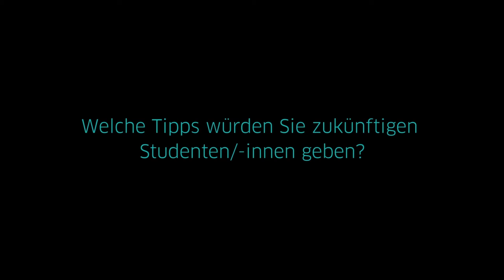Studiengang Wirtschaftsinformatik: 5 Fragen an...Prof. Jacobs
Am 9. Juni 2016 beantwortete Prof. Dr. rer. nat. Stephan Jacobs der FH Aachen einige Fragen zum Thema Wirtschaftsinformatik.

Das Interview ist in einem studentischen Projekt im Studiengang Communication and Multimedia Design im Sommersemester 2016 entstanden.

Interviewer: Sandra Beyß, Studiengang Communication and Multimedia Design (CMD), FH Aachen
Konzept, Idee & Produktion: Sandra Beyß, Noelia Domínguez Steinfeldt, Sylwia Doum, Sabrina Haselbach, Kristina Menzel, Alina Schwarzbach, Studiengang Communication and Multimedia Design (CMD), FH Aachen
Postproduktion: Sylwia Doum, Sabrina Haselbach, Studiengang Communication and Multimedia Design (CMD), FH Aachen